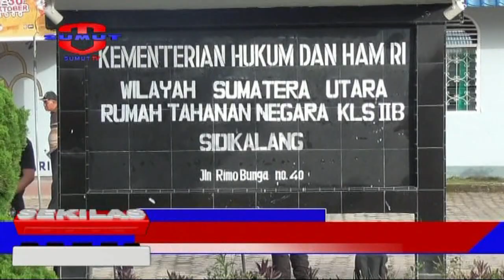Tingkatkan Pengamanan, Pegawai Lapas Sidikalang Ditambah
Sebanyak 24 pegawai Lapas Kelas II B Sidikalang, Kabupaten Dairi, Sumatera Utara/ di tambah dan resmi di angkat menjadi pegawai negeri sipil// penambahan pengawal lapas ini ditujukan untuk meningkatkan pengamanan dan pelayanan di dalam lapas.

Saksikan info berita terkini di :
Seputar Sumut Pagi : Setiap hari Pukul 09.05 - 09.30 WIB
Seputar Sumut Siang : Setiap hari Pukul 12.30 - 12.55 WIB
Sekilas Sumut : Setiap hari Pukul 12.55, 14.00 dan 15.00 WIB